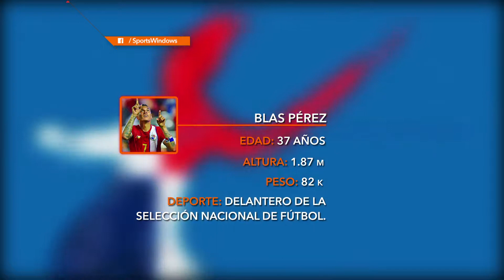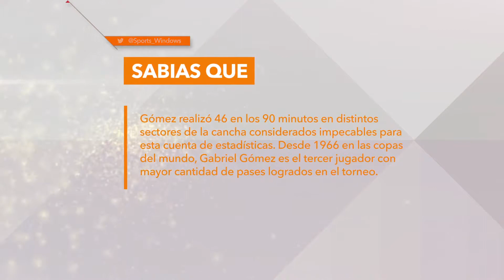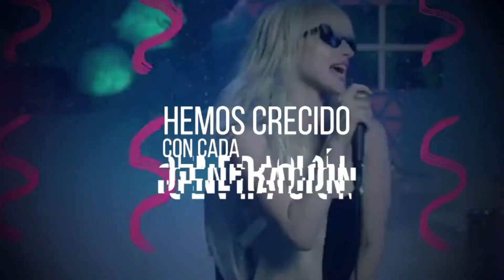SELECCIÓN DE FÚTBOL PANAMÁ - Sports Windows / 23 de junio_Bloque1